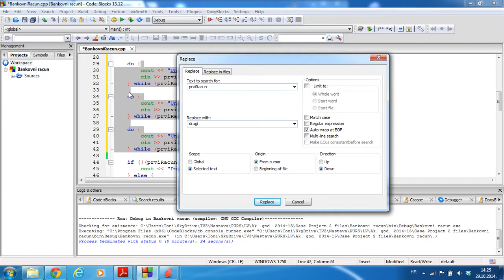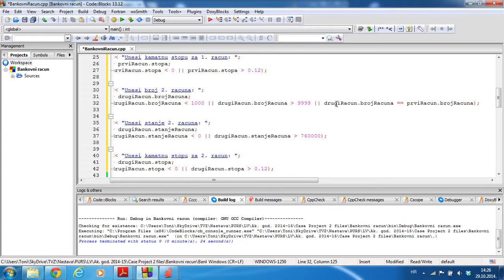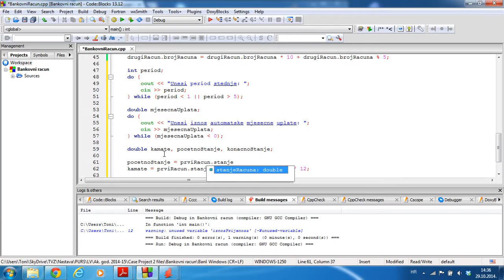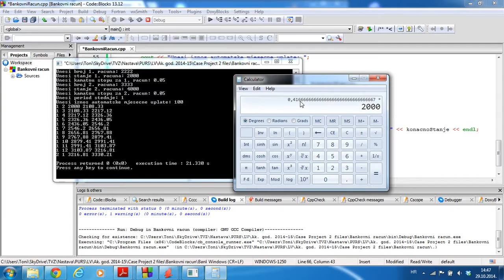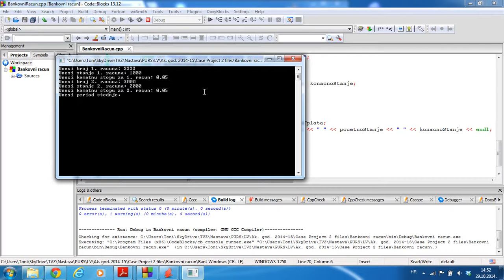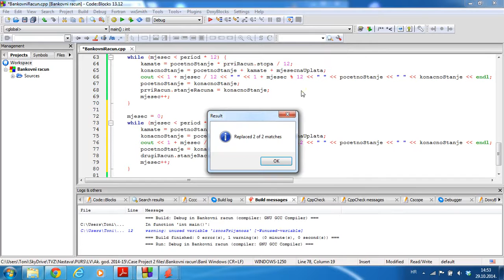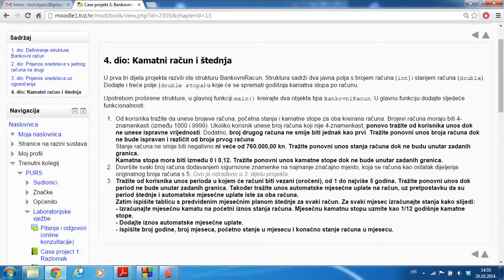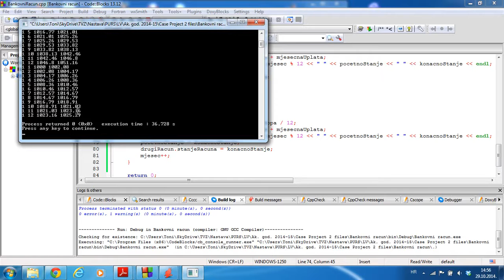Projekt Bankovni račun - 4. dio